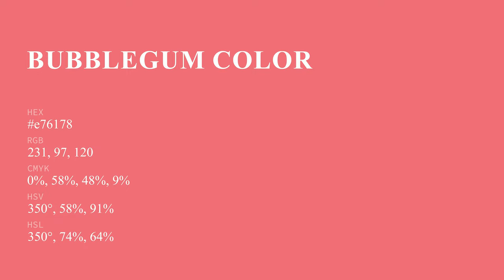Bubblegum color e76178 hex color - Red color - Cool color e76178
What color is Bubblegum ? e76178 hex color - Red color - Cool color e76178

Hex e76178 Color Code is also known as Bubblegum color.